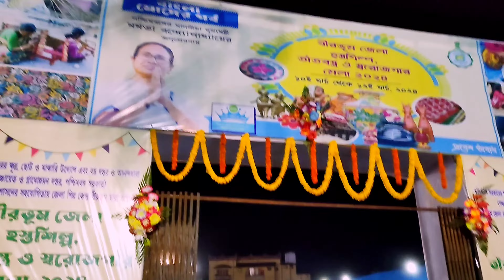সিউড়ি জেলা হস্তশিল্প মেলা || Suri Jela Hasto Shilpo Mela @bongshreya1977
Description

সিউড়ি জেলা হস্তশিল্প মেলা || Suri Jela Hasto Shilpo Mela

Hello India Bangla
4.7K
Likes
238,846
Views
16 Apr
2023
সিউড়ি বীরভূম জেলা হস্তশিল্প মেলায় প্রচুর জিনিস এসেছে যেগুলো দেখার মতো

Thanks,
Hello India Bangla